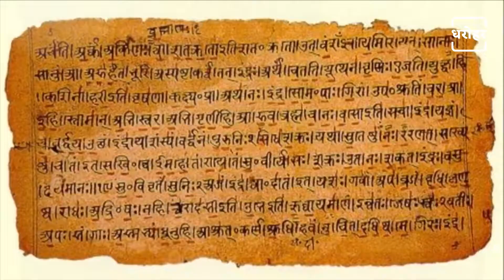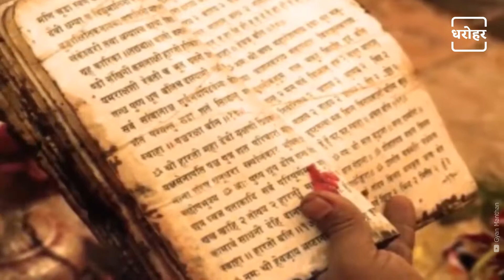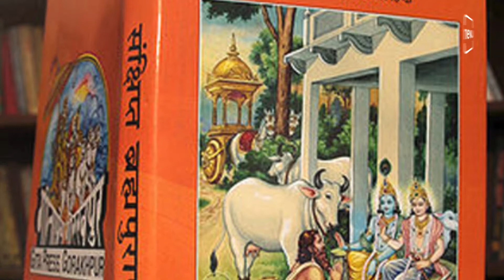सूर्यदेव की उत्पत्ति की कथा | Story Of Birth Of Surydev | NEWJ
NEWJ Dharohar आज आपको बताने जा रहा है सूर्यदेव के जन्म की कथा। सूर्य और चंद्र देव इस पृथ्वी के साक्षात देवता हैं जो हमें एक रूप में दिखाई देते हैं। वेदों में सूर्य को जगत की आत्मा कहा गया है। सूर्य से ही इस पृथ्वी पर जीवन माना गया है। वैदिक काल से ही भारत में सूर्य की उपासना का प्रचलन रहा है। वेदों की ऋचाओं में अनेक स्थानों पर  सूर्य देव की स्तुति की गई है। इस video में देखें सूर्यदेव की उत्पत्ति की कहानी।

NEWJ Dharohar is going to tell you today the story of the birth of Suryadev. Surya and Chandra Deva are the visible deities of this earth who appear to us in one form. In the Vedas, the sun has been called the soul of the world. Life on this earth is considered from the sun itself. Sun worship has been prevalent in India since Vedic period. The Sun God has been praised at many places in the Vedas of the Vedas. See the story of the origin of Suryadev in this video.